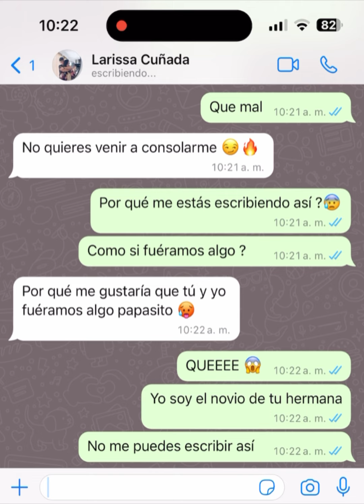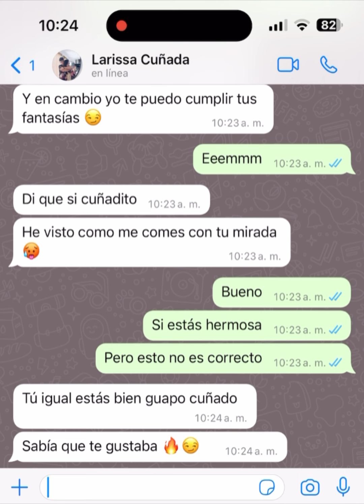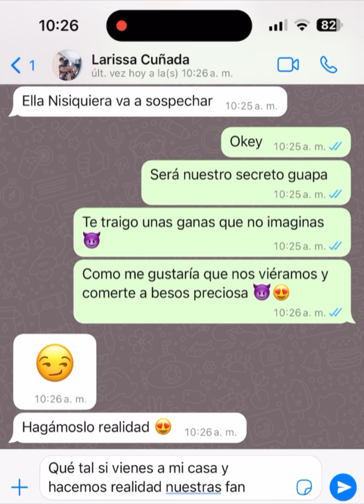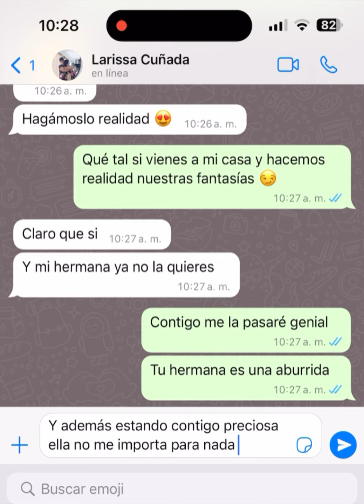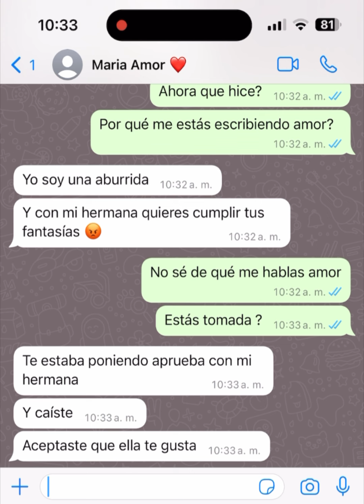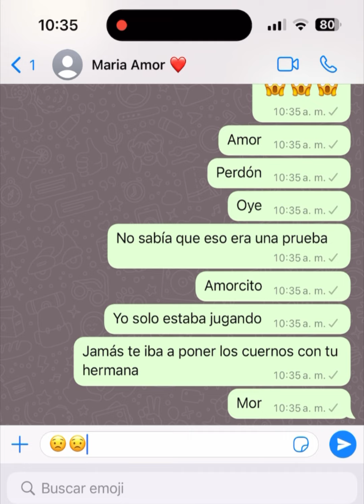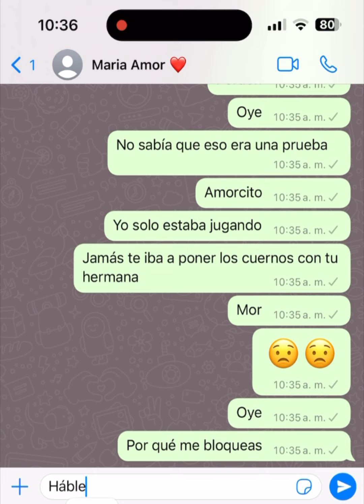Mi novia me puso aprueba 💔